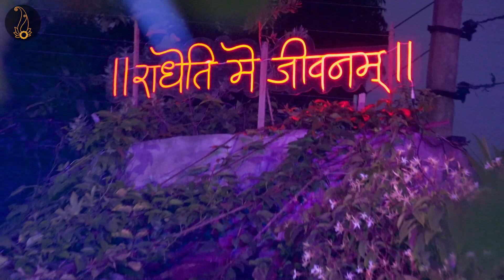श्री हित ध्यान प्रकरण | सेवक वाणी | वन विहार // 09/11/22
Rasmay Kirtan, Pad Gayan, & Satsang by - Shri Hit Premanand Govind Sharan ji Maharaj

From - Shri Hit Radha Keli Kunj , Near Bhaktivedanta Hospice , Parikrama Marg, Varaha Ghat, Vrindavan